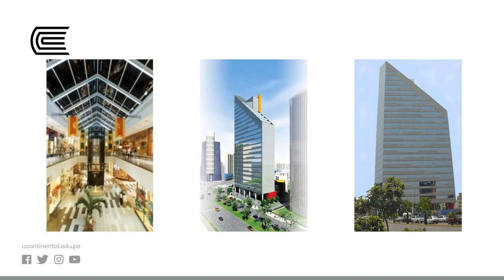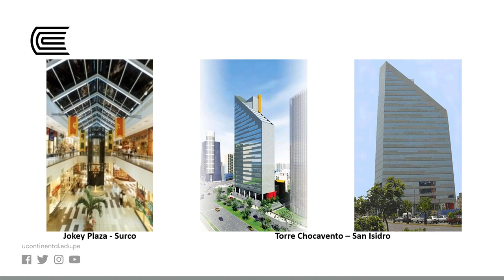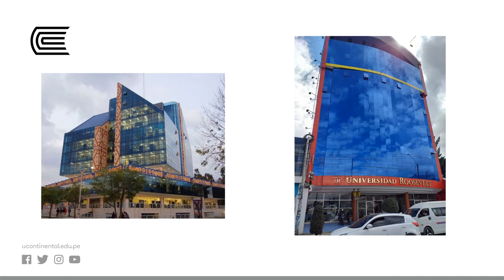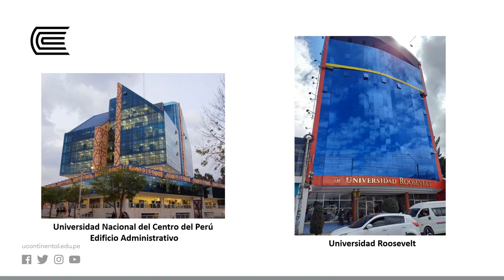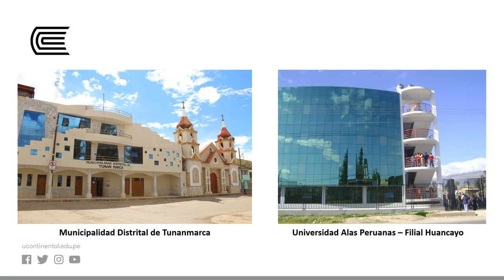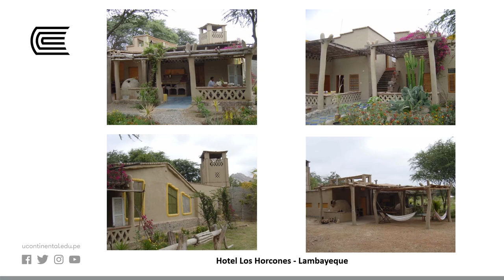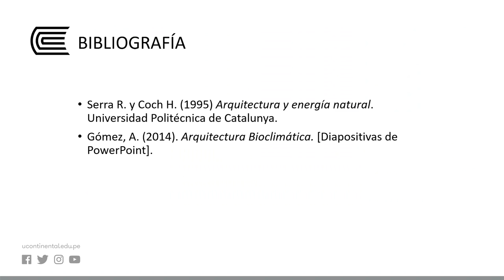RECURSOS BIOCLIMÁTICOS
Acondicionamiento del Edificio II